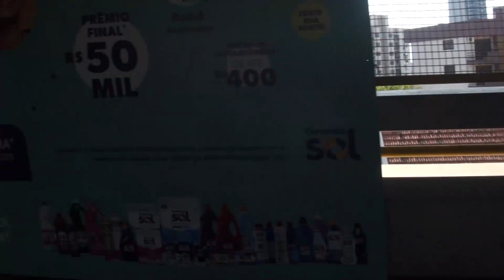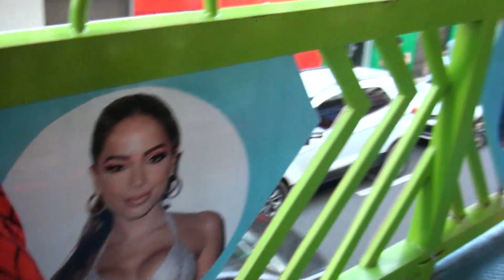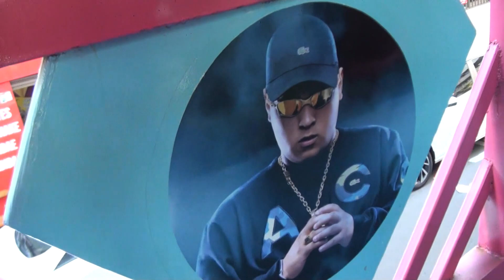CARRETA DA ALEGRIA BALÃO MÁGICO EM SÃO LÉO - 2ª TEMPORADA - P. 1 carretadaalegria 60fps #2023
Nesse vídeo vocês começam a acompanhar nossa jornada rumo à Carreta a partir de Porto Alegre, RS.
A Carreta da Alegria Balão Mágico voltou para SÃO LEOPOLDO, RS. e fomos até lá gravar um passeio para vocês.

Hoje com fofão máskara e o

🚨 SIGA NO @jotapverso_